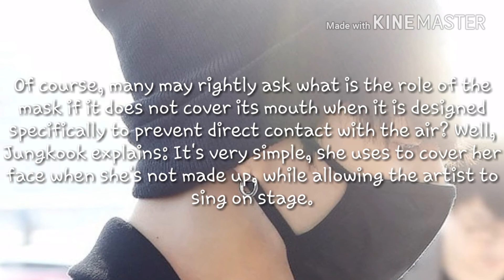Jungkook of BTS launches its own mask model?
If you want to find out new things about kpop ,give us a liking, a comment and a subscriber!